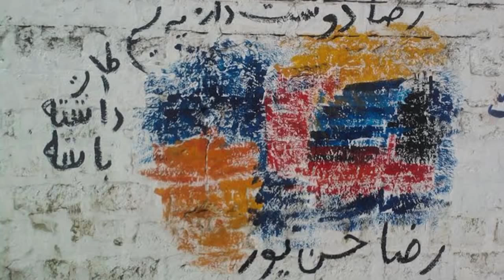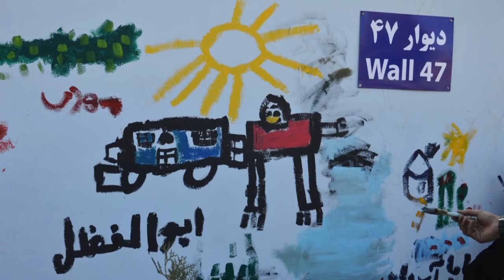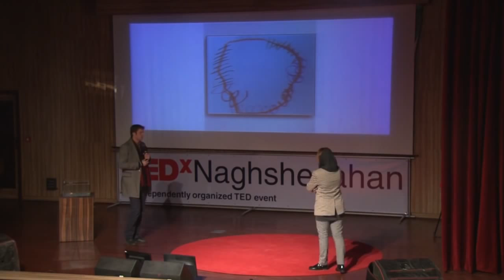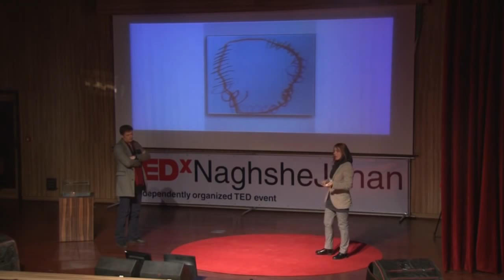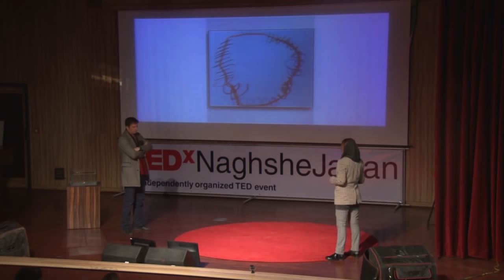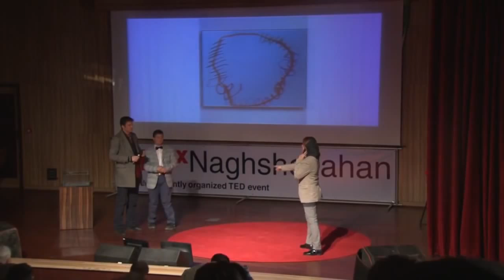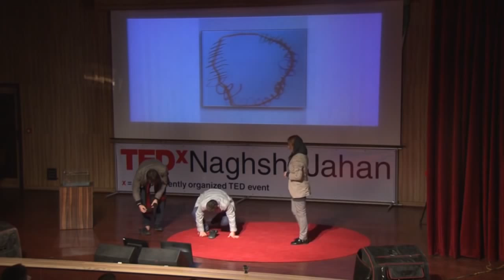Wall 47 | Azadeh Abbas Zadeh | TEDxNaghsheJahan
Abaszadeh is an Iranian doctor who launched a Campaign in support of patients with Down syndrome as walls 47 (wall47) and she was successful in this project . In her presentation, she attacks...
Added Feb 24, 2015